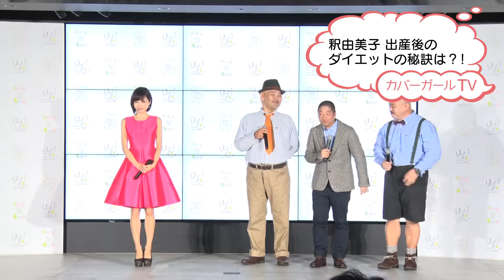釈由美子 ダイエットの秘訣とは！？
Day+「目指せ−50㎏！女芸人100日のキセキ」結果発表イベント
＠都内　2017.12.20